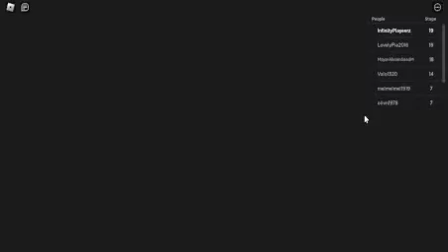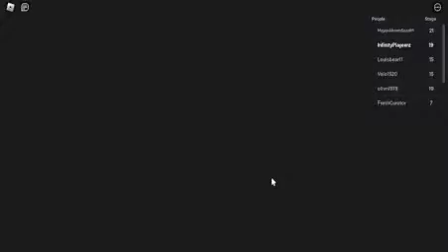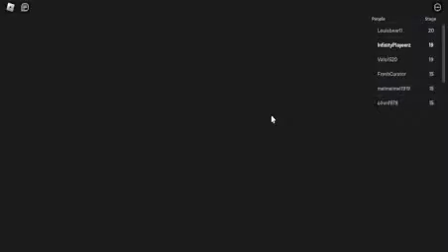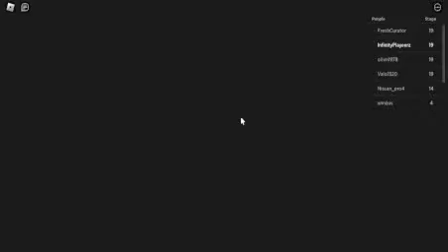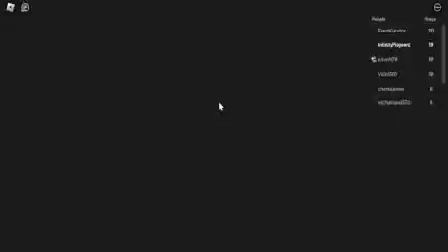Great School Breakout obby in Roblox part 2